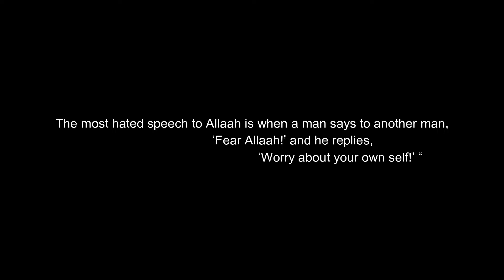Worry about yourself - Brock MSA reminder